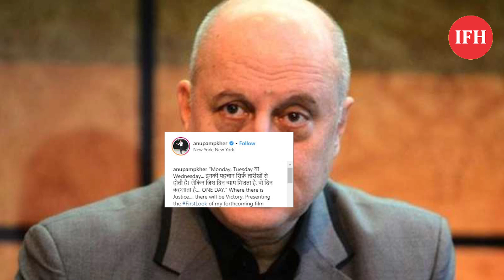Anupam Kher की 'वन डे' की पहली झलक | IFH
Address:
1/3,Shere Punjab Colony,
Andheri East.
Mumbai 400 093
India.